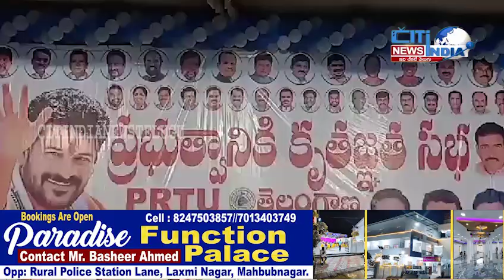చేసిన పనులకు కృతజ్ఞతలు తెలిపేందుకు ఏర్పాటు చేసుకున్న సభ.....